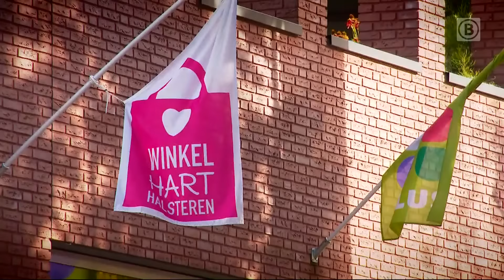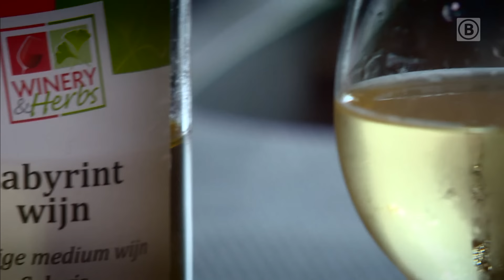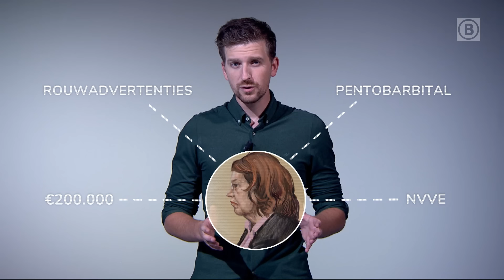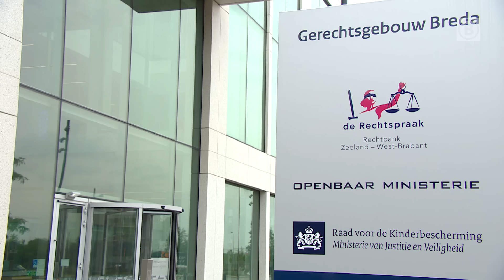Moordverdachte Yvon K. dood: vergiftigde zij haar vriend? | Misdaad Uitgelegd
Yvon K. was dé verdachte in de beruchte 'gifmoord'-zaak. Maandag is ze dood gevonden in haar huis in Tilburg. Politie, justitie en nabestaanden weten het zeker: zij zit achter de moord op Chris Grinwis. Haar geliefde en ex-supermarkteigenaar van de Plus in Halsteren. Haar motief? Zijn erfenis. Woensdag zou ze in de rechtbank in Breda het vonnis van de rechters horen. Maar wat is het verhaal achter deze geruchtmakende zaak? Al het Brabantse nieuws volgen?

00:00 Intro
00:51 Bumper
00:54 Chris Grinwis huurt Yvon K. in
01:36 Chris wordt dood gevonden
02:40 Yvon K. aangewezen als verdachte
06:54 Yvon K. dood gevonden
07:14 Outro